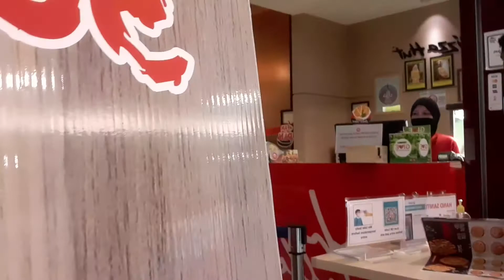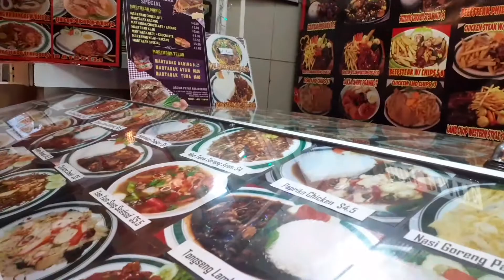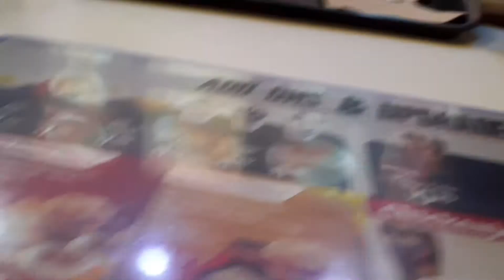mukbang #1 with friends